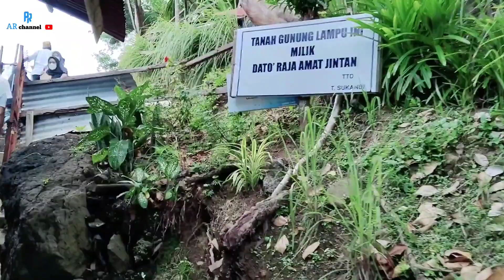DESTINASI WISATA BAHARI TAPAKTUAN TAPA || Aceh Selatan